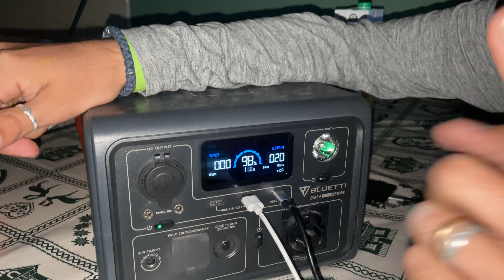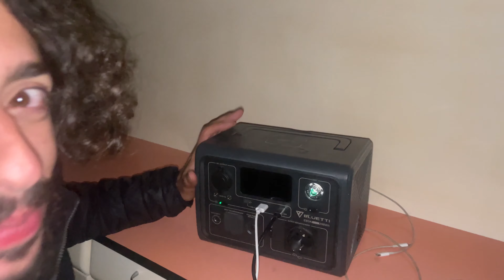TEST BLUETTI EB3A: da 0% a 100% in quanto tempo con il pannello fotovoltaico collegato?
Come hanno fatto i genitori di Michele ad alimentare i loro dispositivi digitali per ben 3 settimane durante i lavori sul nostro ACM?
In questo video vi parleremo della nuova Bluetti EB3A e faremo un test per capire insieme a voi quanto tempo impiega a caricarsi e sopratutto quanto tempo impiegherà per scaricarsi del tutto.

CLICCA QUI PER INCIDERE IL TUO NOME SULLA CELLULA DI VANGOLDEN 2.0

CHI SIAMO:
Siamo Michele, Rossella e Mia 🐶 Viviamo e viaggiamo in un camper di 5 metri quadrati per il mondo, dall'Europa all'Asia fino alle Americhe. Sali a bordo con noi?